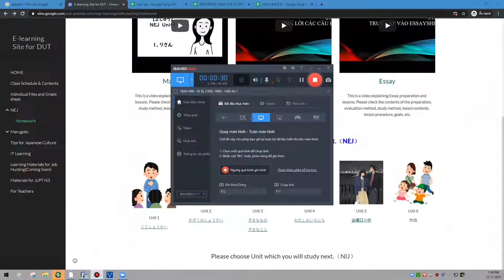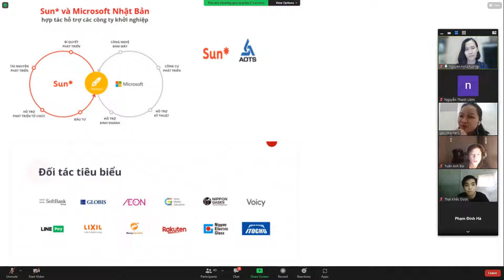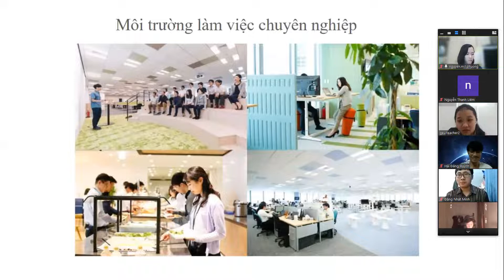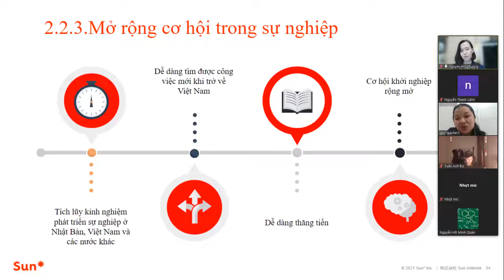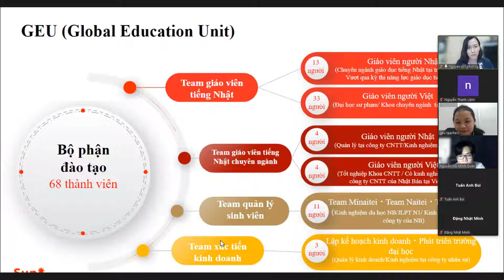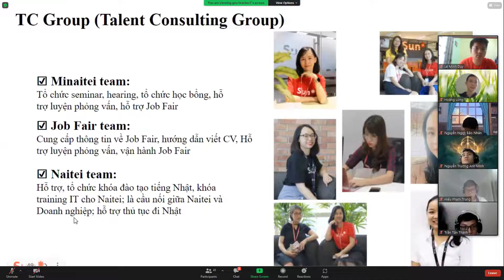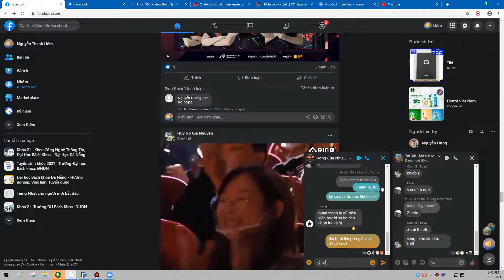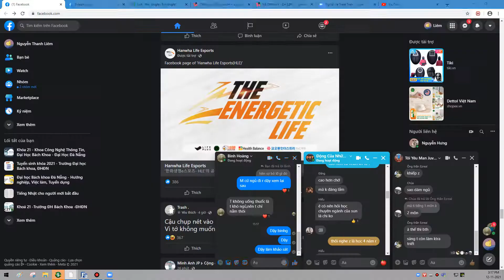Tiếng nhật 1 - TC Seminal ( Day 12 )